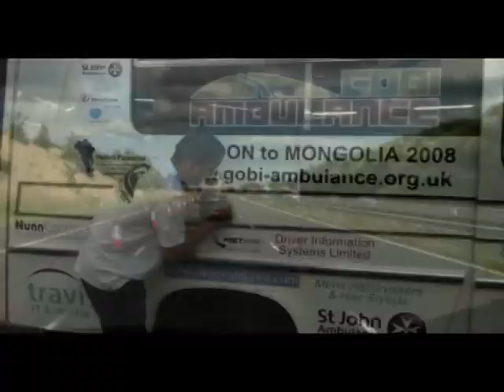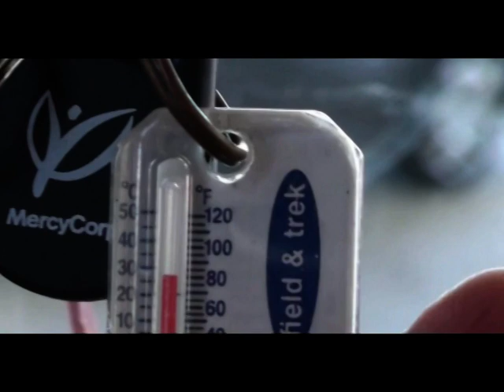Gobi ambulance 1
Russell Nunn ,Mathew Booth, Stuart Garnham take a clapped out old mk2 ambulance from london hyde park to Mongolia in the name of charity